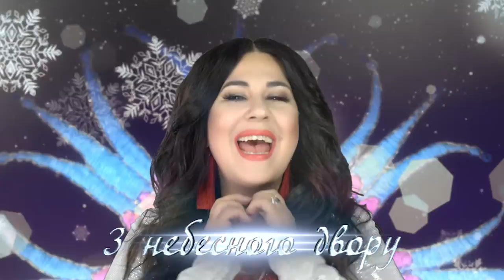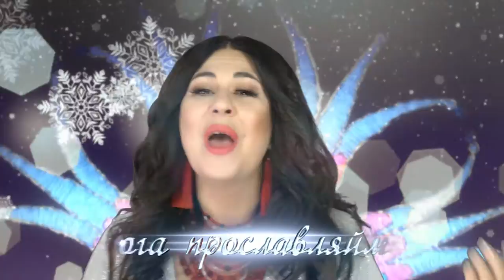Анжеліка Рудницька - А вчора звечора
Українська народна колядка